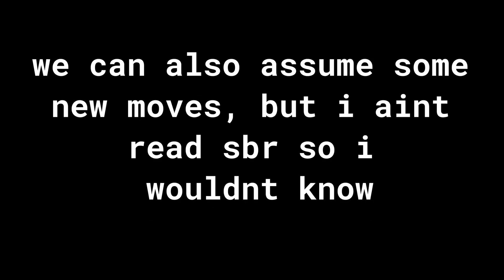[YBA] NEW SPIN REWORK COMING THIS MONTH...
im hyped bro time to drop 20 videos in 1 hour when it drops